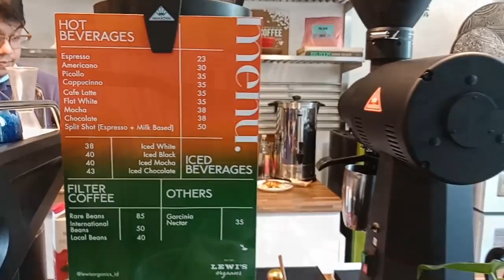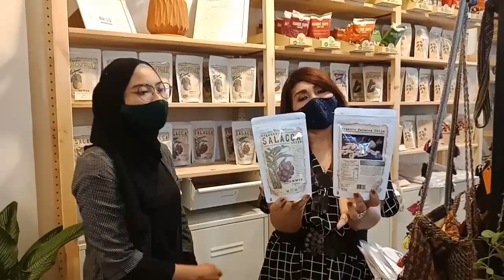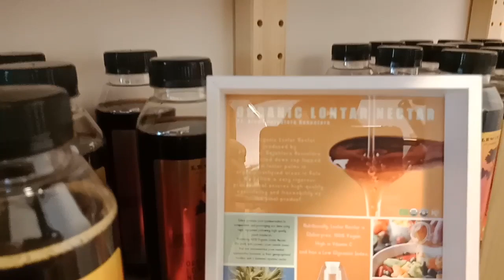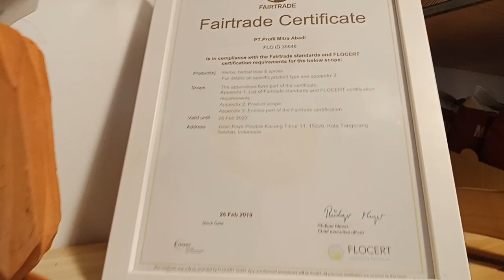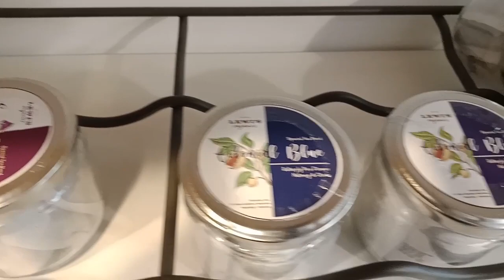Lewi's Organic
Terima kasih sobat mbrojoosss